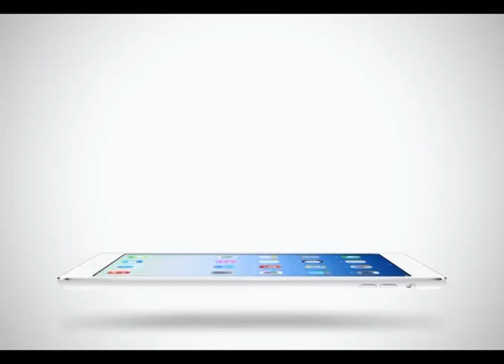Sport Today | 22-01-2015 (4/4)